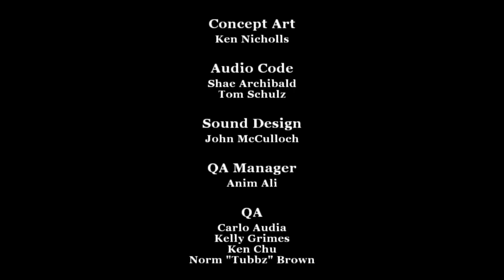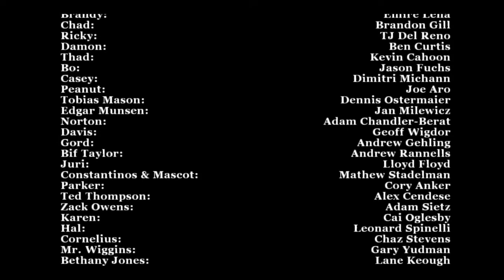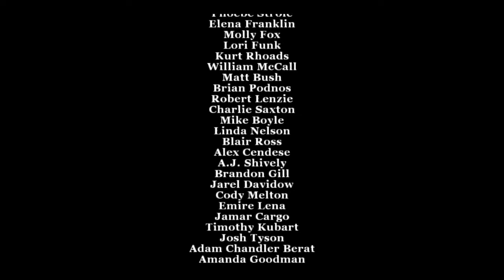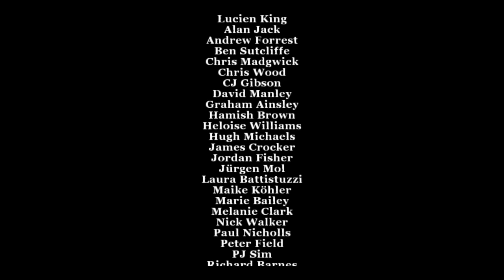[Bully] Complete mayhem #54 - Final showdown #55